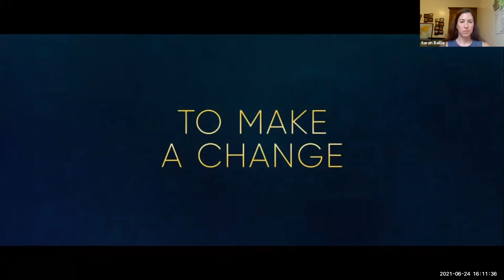Film Screening and Discussion: "8 Billion Angels"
The Center for Biological Diversity is teaming up with the director of the documentary 8 Billion Angels, a film that explores how population growth is pushing the limits of our natural resources around the world.

The webinar will feature a discussion and Q&A with Terry Spahr, the film’s director, along with the Center's Population and Sustainability Organizer Sarah Baillie and Nandita Bajaj, executive director at World Population Balance. We'll learn how population pressure threatens our oceans, rivers, land, and air — and how solutions including women’s empowerment and a transition away from fossil fuels can get us back on track.